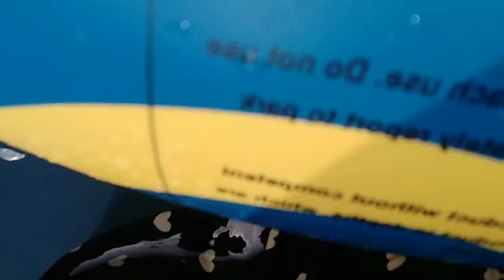GRAND SPLASH WATERPARK SETU BEKASI - TERLENGKAP ARENANYA ADA BINATANG SATWA JUGA LOHH !!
Berenang di waterboom grand splash..  Wisata yang terjangkau dan anak anak pun bahagia 😀yukkk ikutan kesini aja liburannya

^Makasih^